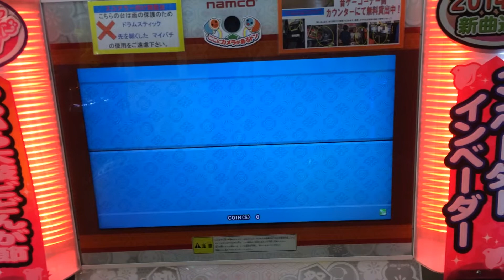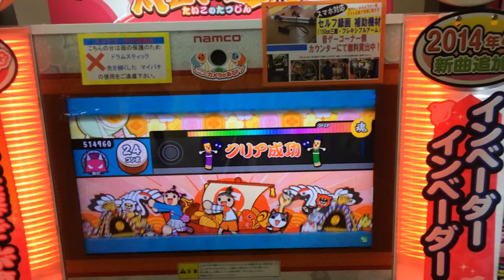太鼓の達人 適当に１クレ動画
player 太子
題名の通り、適当にSP１クレ動画です。どれも精度悪い+下手です。
１曲目 ウルトラマンギンガの歌
２曲目 脳漿炸裂ガール（表）
３曲目 千本桜（裏）